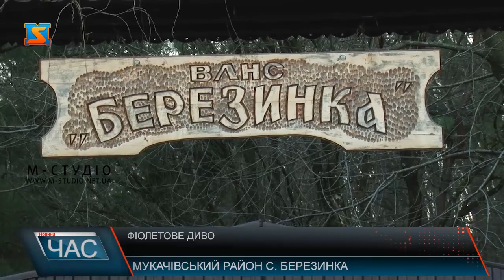Фіолетове диво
На Закарпатті пік цвітіння первоцвітів. З-поміж них чи не найпомітніший шафран Гейфеля. Найближче місце до Мукачева місце де можна насолодитися цвітінням цієї квітки - дендропарк Березинка.
Шафран або крокус Гейфеля – рідкісний представник родини Півникових (Iridaceae). Кольорова гама цих квітів найрізноманітшіна – від яскраво фіолетових до білих. Вид названий на честь ботаніка XIX сторіччя Йогана Гейфеля   В народі ж ці рослини називають по-різному: маслянками, серенками або брандушками.Шафран Гейфеля має свою видову ознаку – на пелюстках чітко проглядається англійська літера V.В дендропарку «Березинка» вони  наразі квітнуть на площі близько 20 га і є тенденція до збільшення. Зі слів майстра розсадника це відбувається, швидше за все, завдяки мурашкам, які розносять пилок і таким чином сприяють їхньому розповсюдженню. Тим не менше квітка однаково занесена до Червоної книги.Звичайно, що помилуватися фіолетовою красою їде чимало відвідувачів. Протягом останніх вихідних їхня кількість просто стала рекордною – черги автомобілів, зі слів місцевих, простягалися до середини села Верхній Коропець. Переважна більшість поціновувачів тендітних квітів – жінки.Наразі місце в рекомендованих топах для відвідин. Тим не менше є в такій популярності і ложка дьогтю. По-перше сміття, яке залишають після себе відвідувачі. Хоча варто додати, що за останні кілька років в цьому питанні є й зміни на краще .Проте є проблема, яку не факт, що вдасться вирішити – в гонитві за красивими селфі люди нерідко нищать унікальні квіти. Зрозуміло, що більшість хочуть взяти з собою на згадку фото, але чи варті вони витоптаних шафранів не кажучи вже про вирвані на букет? Варто пам’ятати, що зірваний первоцвіт вже ніколи не побачать наші діти та нащадки!